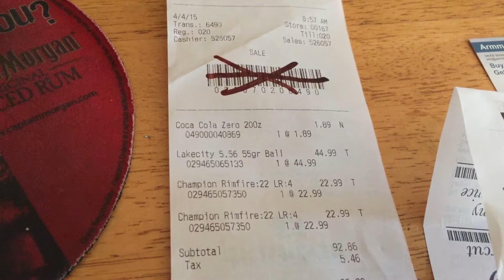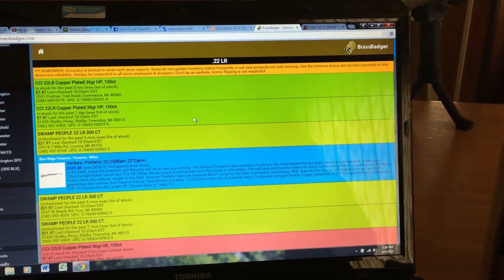Bi-Sexual ammo score! Overpriced snatch and mini-fags! The struggle was real today!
Struggle on the eve of Easter!